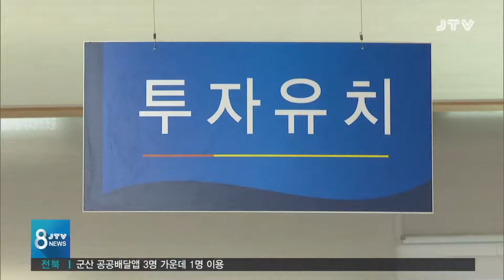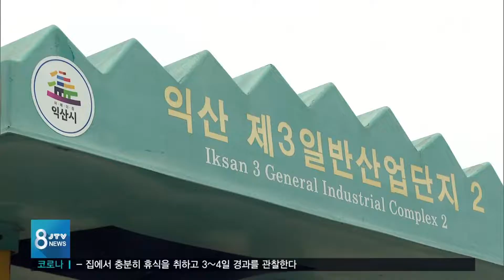[JTV 8 뉴스] 기업 지원...효과 '글쎄요?'